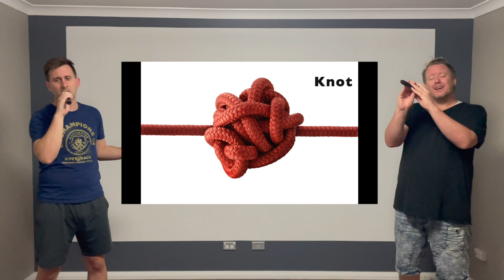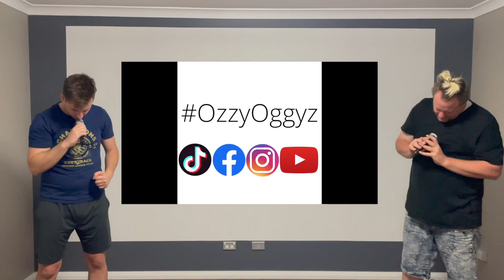How to sing The Prayer when you don’t know Italian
Using English words to sing along to what the Italian parts sound like in The Prayer

Lyrics: The Prayer
I pray you'll be our eyes - and watch us where we go
And help us to be wise - in times when we don't know
Let this be our prayer - when we lose our way
Lead us to a place - Guide us with your grace

La loo check it 2 lie
Mare quarter is tear hard
Eye record a chicken
They tell us tell us next
Near Lumiere prick yeah
Want a fedex share

Lead us to a place - guide is with your grace

Sonia moon mon doe since I poop your lancer
Un mon doh did you sweets yeah this mare answer
On ewe no deal now miner swab a chiller
Simba don’t eat bart yet - beef rat ernie John

A horse a hare cheetah
And dizzy there your hair
On you not run ear more
In corner ant ross air

Let this be our prayer - just like every child
Need to find a place - guide us with your grace
Give us faith so we'll be saved

Bella fair deck care
Buy a cheese or not
Sent Aviici's armour on